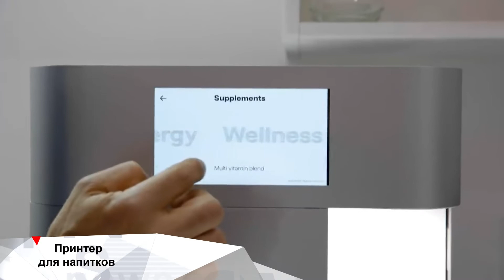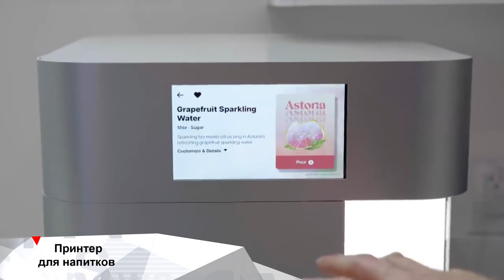Робомасленница и принтер для напитков INEWS #277 от 16.03.22.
0:40 - Школьник научил робота готовить блины.
1:31 - Молекулярный принтер для напитков превращает воду в вино
3:30 - Садоводство в пустыне. В Саудовской Аравии научились добывать воду из воздуха.